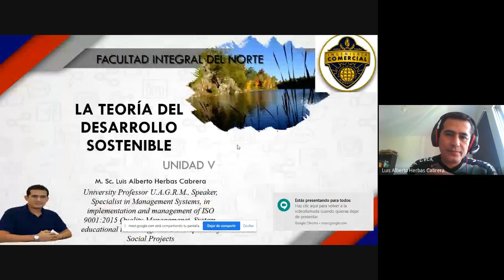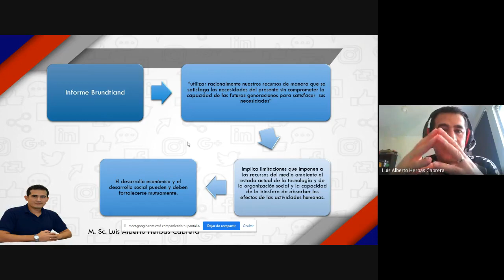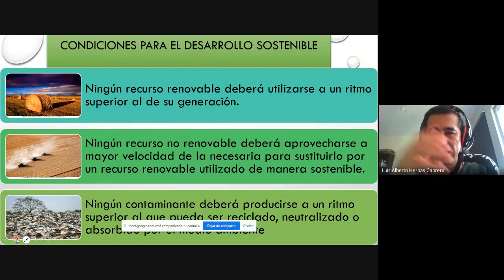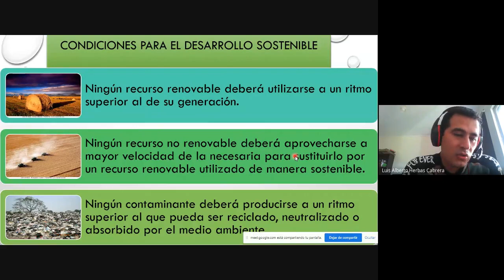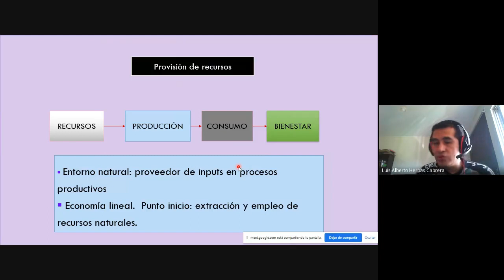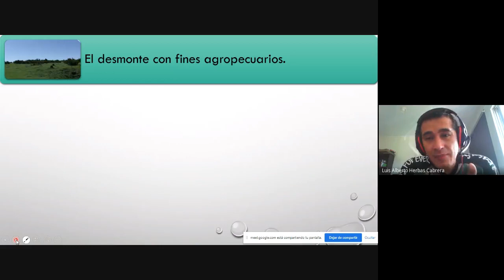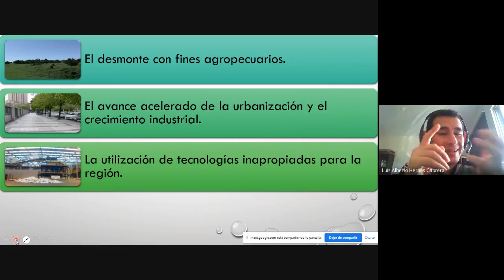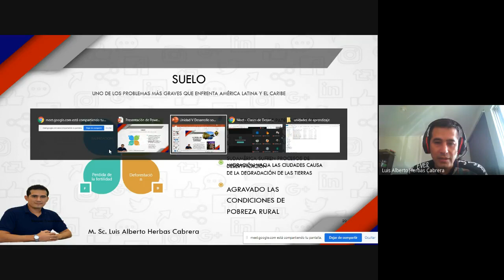Teoría del desarrollo sostenible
Análisis la historia, conceptos, requisitos del desarrollo sostenible, la relación con la economía, factores que afectan la vulnerabilidad del medio ambiente